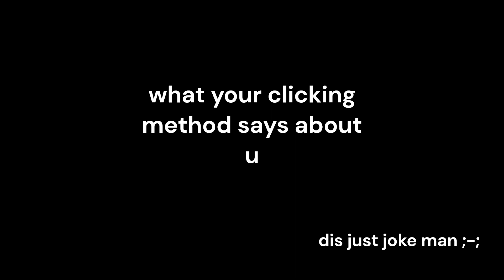What Your Clicking Method Says About YOU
Clicks Are Cool
( ͡° ͜ʖ ͡°)

Recording Software:
Obs Studios - 60fps
Editing Software:
Clipchamp